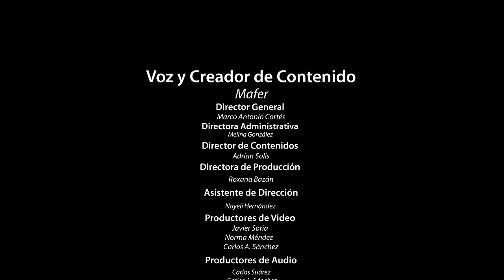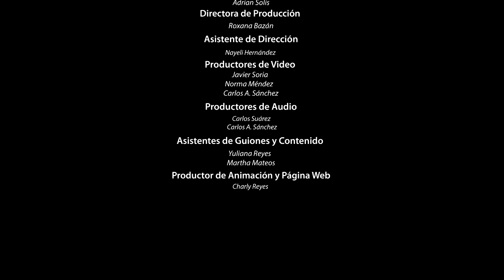Nuevo TRÁILER de SPIDER-MAN homecoming, CINCUENTA SOMBRAS más OSCURAS y MUCHO MÁS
3.- SIGUENO EN NUESTROS FACEBOOK

3.- SIGUENO EN NUESTROS FACEBOOK

Ya somos más de 341,255 almas suscritas y unidas en COSMOPOLIS CINE.